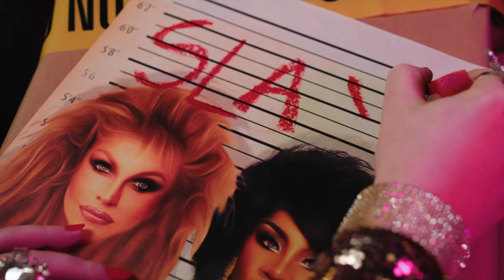Death Drop - Teaser Trailer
Murder can be SUCH a Drag!

Book now for the hilarious new comedy starring Courtney Act  and @monetxchangeofficial !